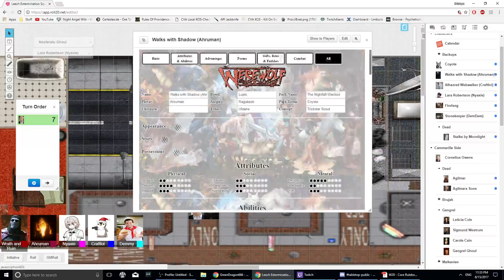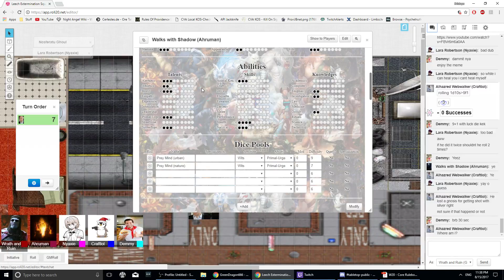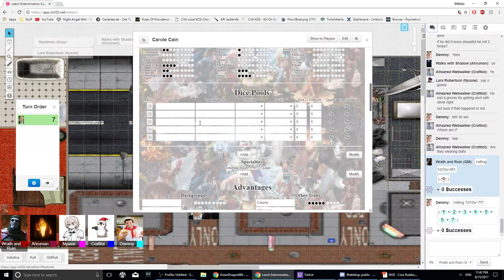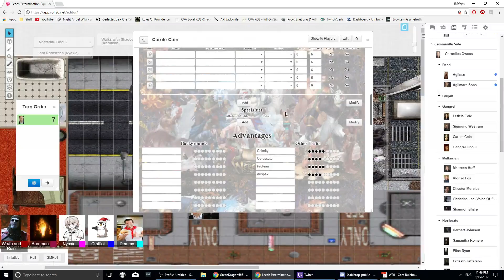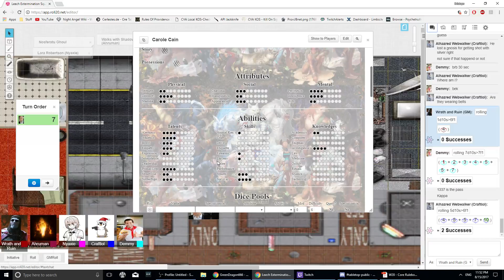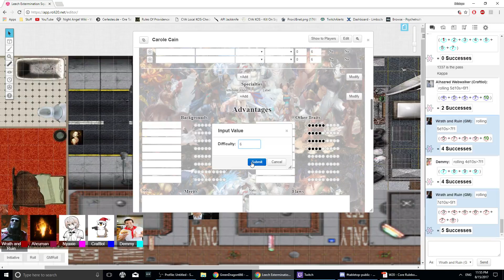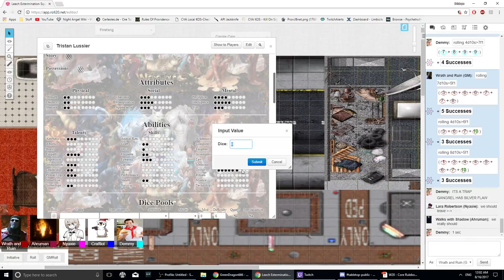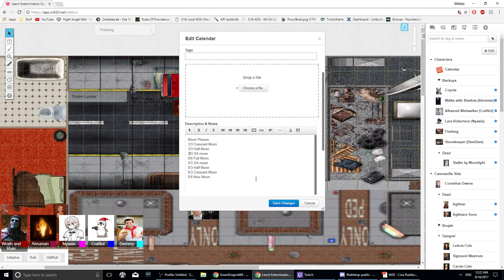[2/3 Chapter 5] Werewolf the Apocalypse - Leech Extermination Squad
Young Bright eyed doggos plot war crimes vs a city full of vampires, what could possibly go wrong.

For Announcements on streams and discussions go to my discord
Streaming time has moved to tuesday evenings 7pm GMT